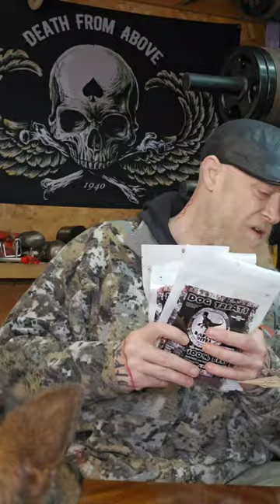Honey Badger Eats Raptor Jerky Treats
Honey Badger, Tammy and I sample CARNIVORE CANDY jerky from Boyd Specialties...

What's our verdict?

The Jerky was sent to us by one of our subscribers (THANK YOU Joker James!).

We'd also like to Thank anyone who has ever watched our videos and those who share them. We are humbled and extremely grateful for all the support we get from you all for what we do here!!

!!! 1st 508th Airborne TEESPRING MERCHANDISE...